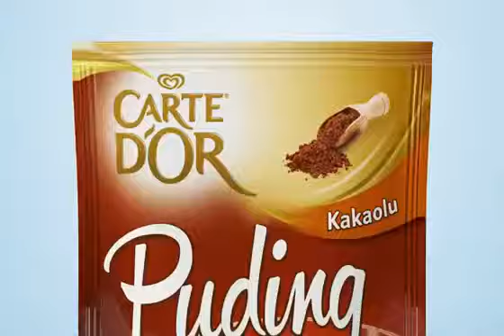Carte d’Or Kakaolu Puding 4'lü Paket Reklamı